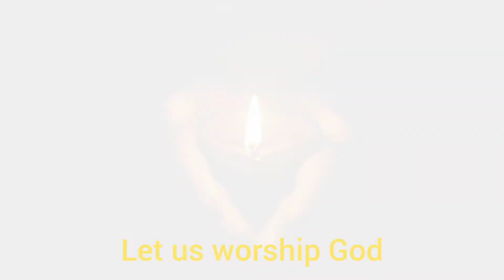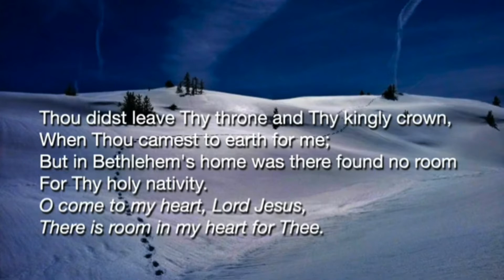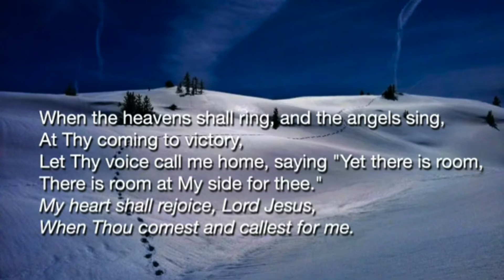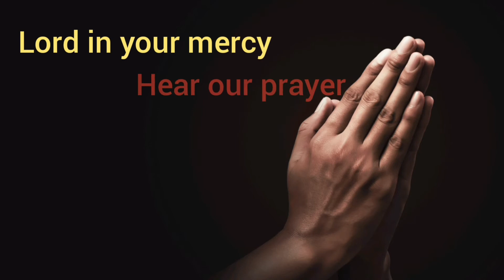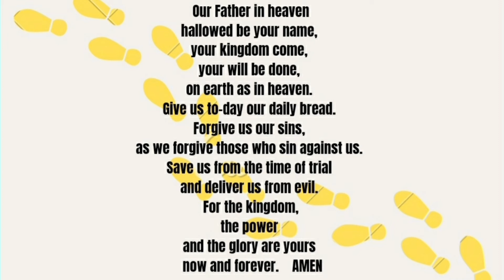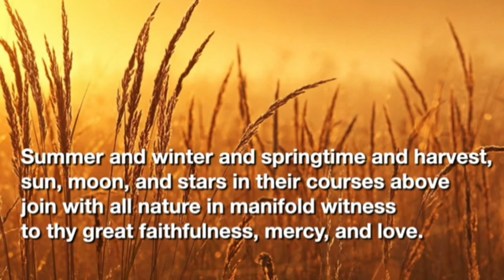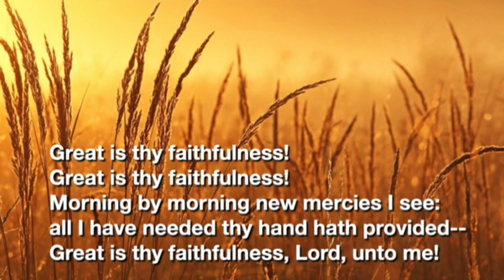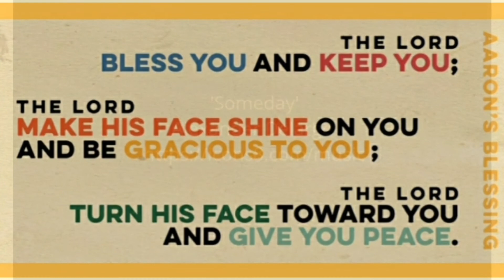Worship for Sunday 10th January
Kelvinside Hillhead and Yoker Parish Churches